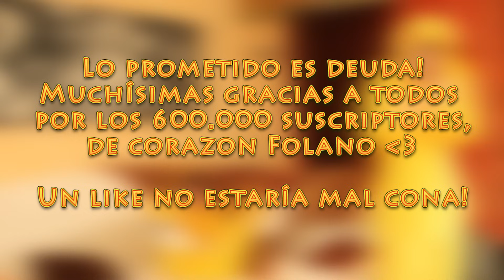RETARDED PIKACHU DANCE | Folagor03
**Gracias a todos por los 600.000

MINECRAFT ▼

LIGAS POKÉMON ▼

MÁS JUEGOS ▼